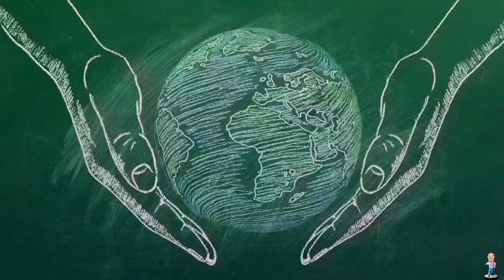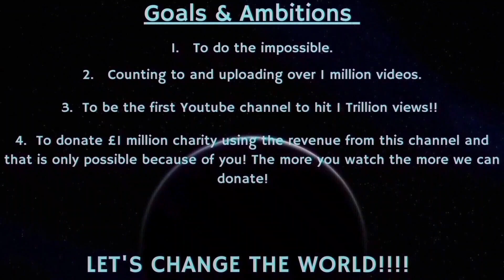Counting to ONE MILLION!!, This is Number 93,333